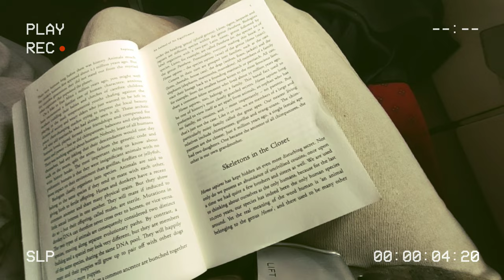Manali, Kasol, Jibhi | Travel vlog | Aesthetic & Chill ☁️🌷🍜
hi!

I went on a little trip recently. Had the best time exploring the town, experiencing snow fall, having local food and much more. Here’s manali through my eyes.
Hope you like it.  Please watch it in HD for a better quality.

faq
nationality : Indian
filmed on : vivo
editing : vllo
thumbnail : phonto